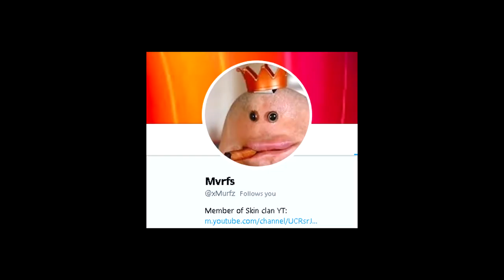Stream Highlights from the other night